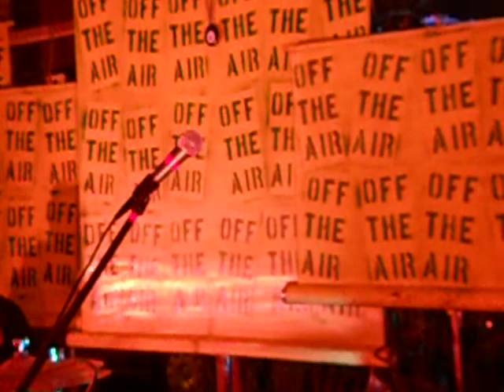Jason Lytle - Matterhorn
Jason Lytle performing live at Deva's Cafe Feb 26 2011 Off-Air Concert